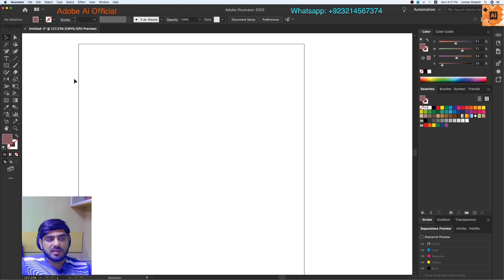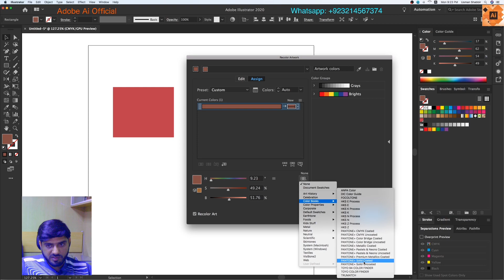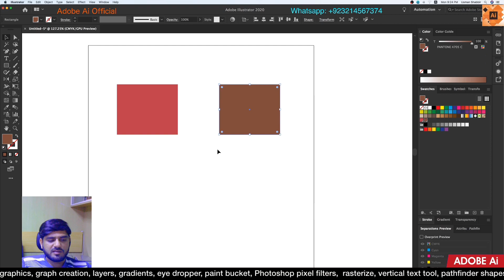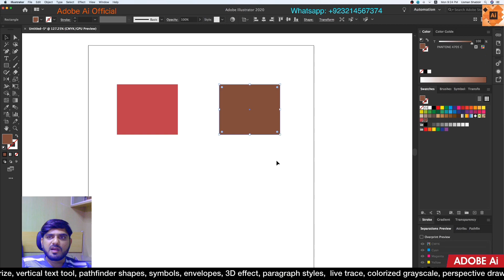Find "Pantone Color" Code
in this video i show you how find any pantone color code of any normal color that you received from your customer. its very difficult situation when you dont know what is pantone color so this is very easy way to find out pantone color nearby your CMYK color.
Pantone Colors are spot colors and using for high quality boxes. Pantone colors are no variation.